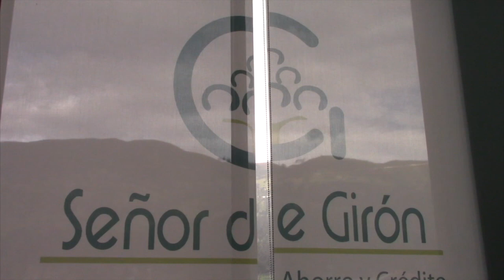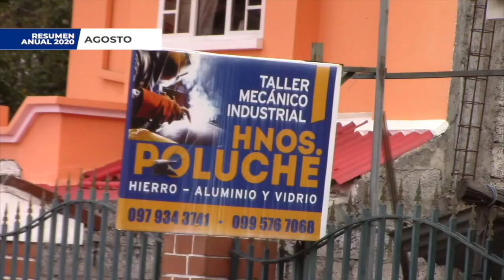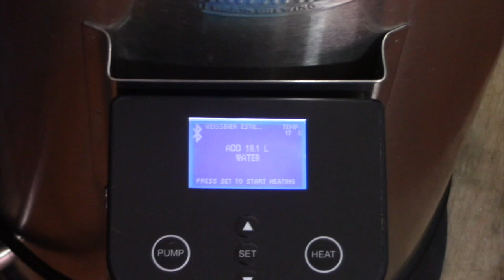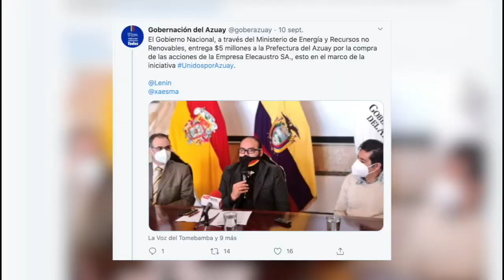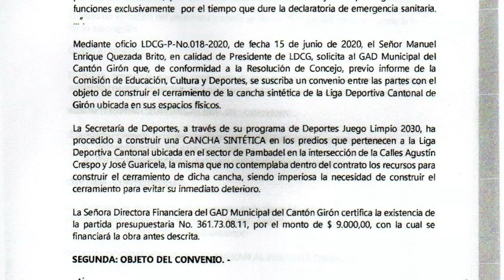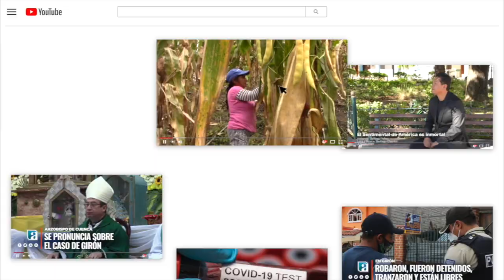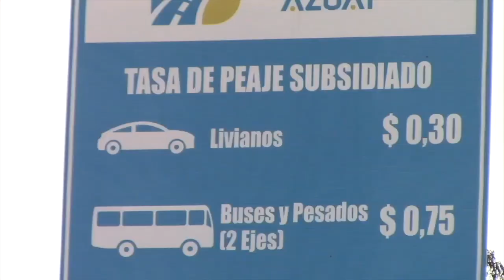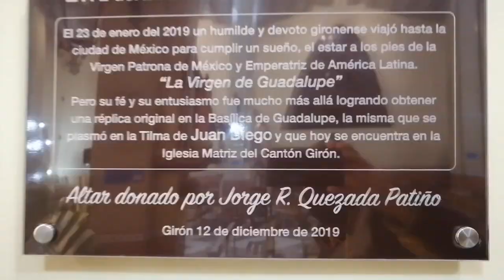Resumen anual 2020 del semanario Notigirón / segundo semestre